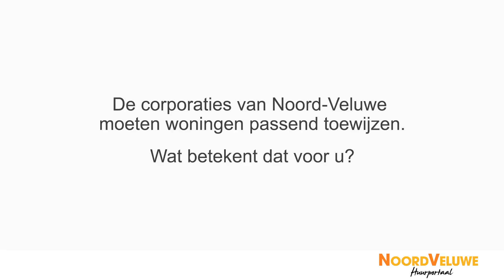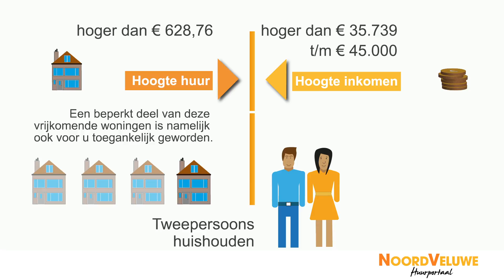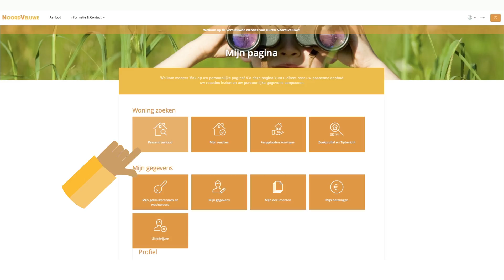Passend Toewijzen Veluwe 2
De nieuwe wet Passend toewijzen voor sociale huurwoningen. Deze animatie legt uit wat de gevolgen zijn voor een twee persoonshuishouden.